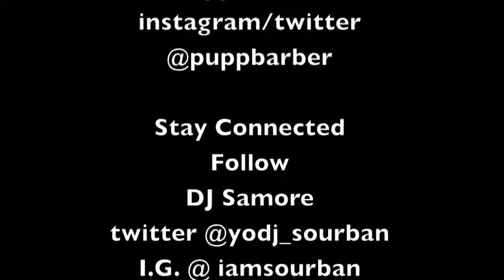theueshow2015 @puppbarber Getting Turnt / Got Something 2 Prove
for more updates , interviews